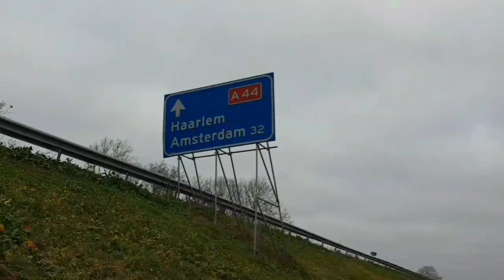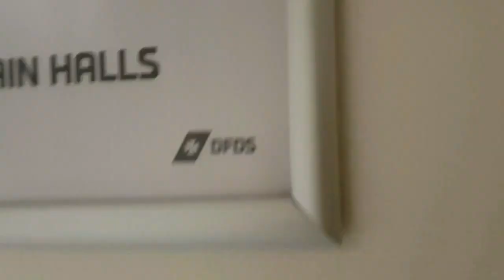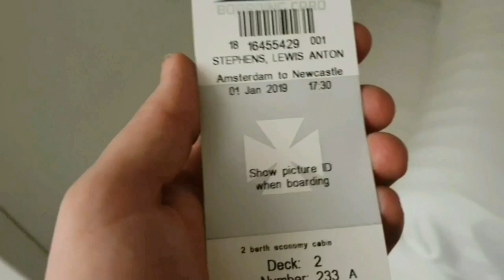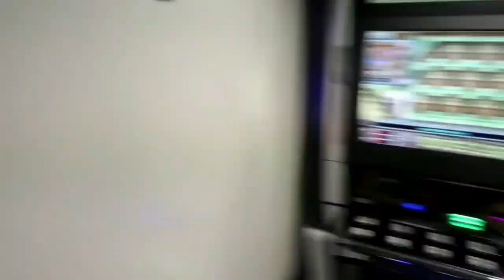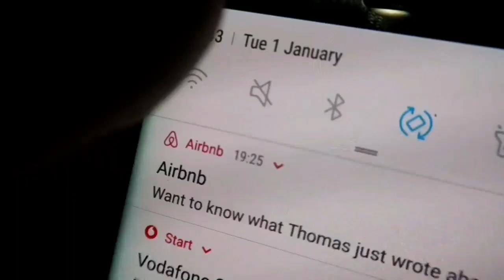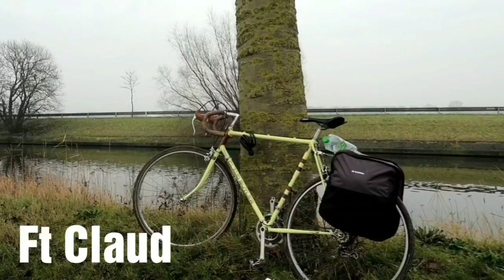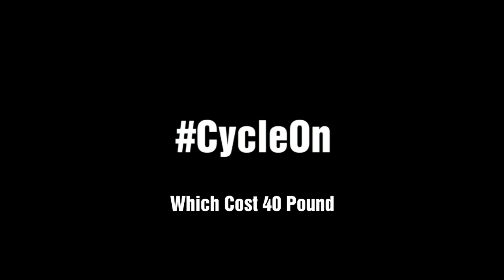England - Amsterdam Bike Tour - THE FINAL EPISODE